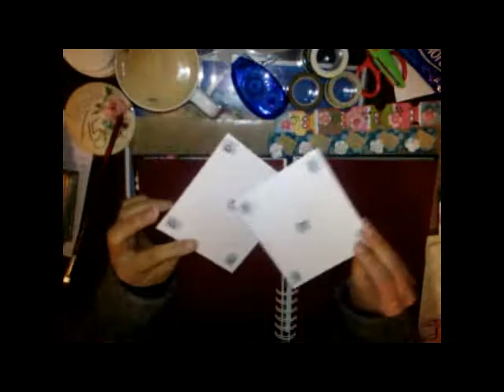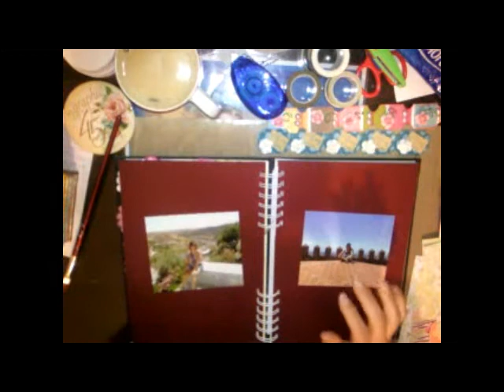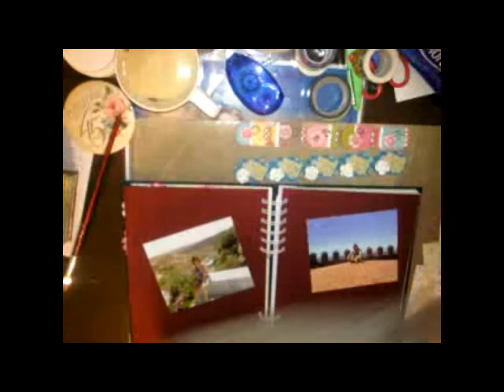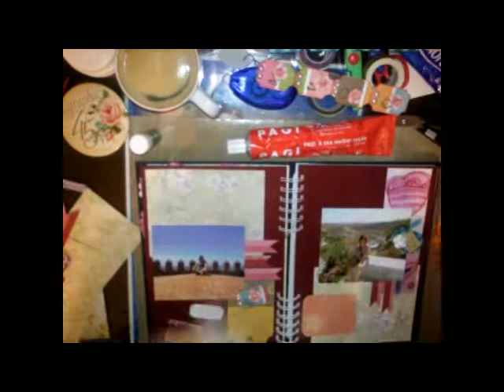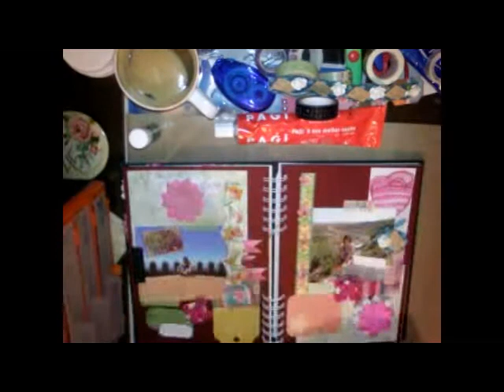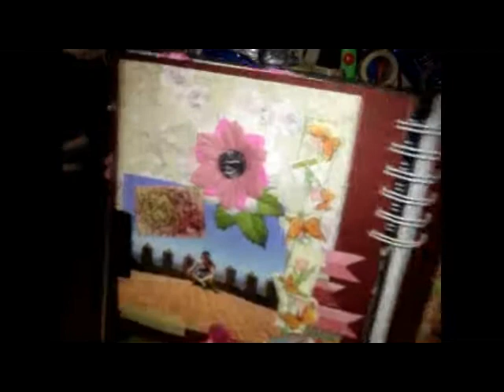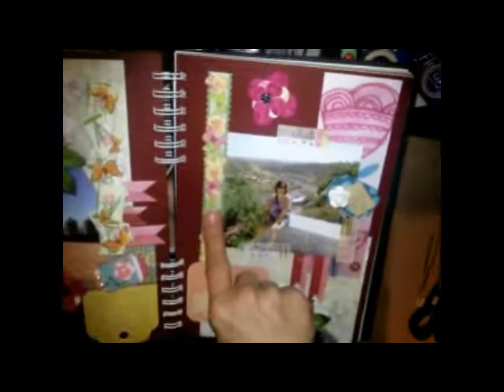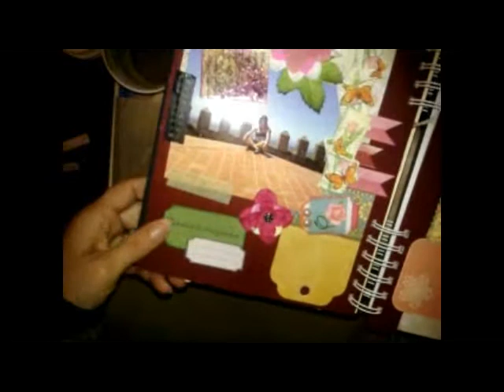IamRoses Journal me This April Challege